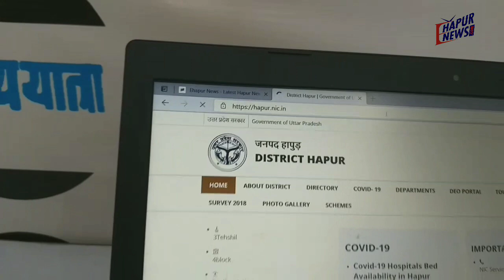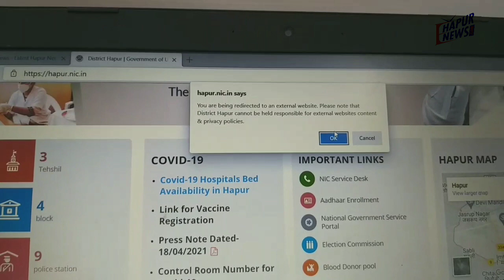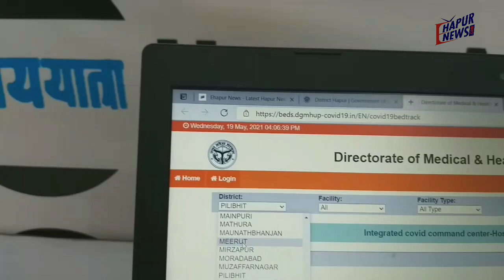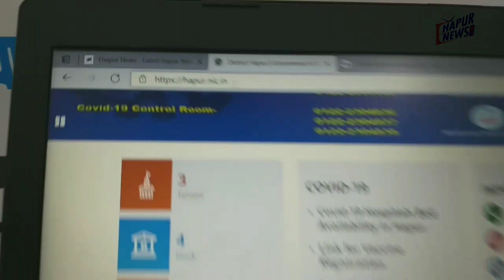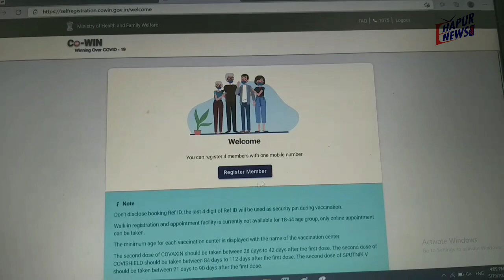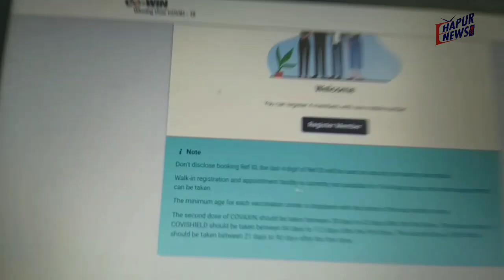घर बैठे जानें हापुड़ के कोविड अस्पतालों में खाली बेड की जानकारी